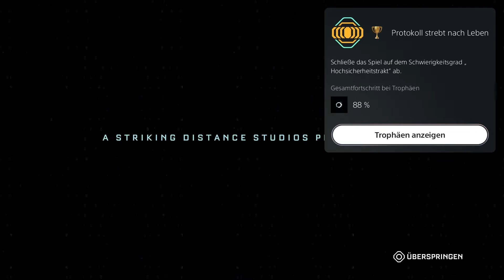Hochsicherheitstrakt ganz leicht mit einem Trick | The Callisto Protocol Guide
In diesem Callisto Protocol Guide zeige ich euch, wie ihr die Trophä für den höchsten Schwierigkeitsgrad, Hochsicherheitstrakt, ganz leicht mit einem Trick bekommt.